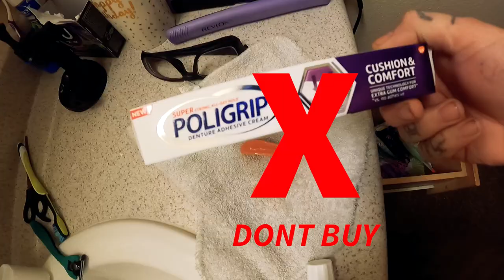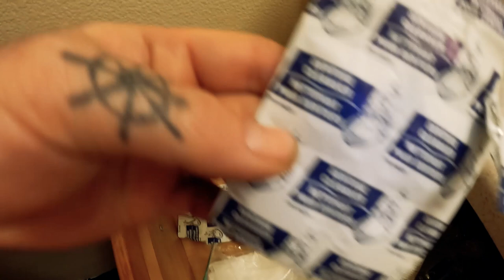No Shame in my Denture Game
So I had bad teeth from the get go. My mom was missing a bunch of teeth, my dad had dentures at 12 years old. I was loosing teeth for different reasons... fights, kids knocking the out, tongue piercing and falling on a skateboard, and so on.
So one day I was sitting there eating teriyaki beef jerky and BAM my front tooth snapped in half and it looked like a Butterfinger. I already had a hard time with missing a bunch of teeth, now this one all front and center, broken.
I was done, I went to a dentist and told them to remove all my teeth and get me dentures. They didn't want to do it and they wanted to fix the broken ones and add a few fake ones. That seemed to be a lot more money so I said no and got dentures.
Getting dentures gave me my happiness back, I was able to smile again and had more confidence when talking, knowing that people weren't stare at my teeth or talking trash.
Put any questions in the commits and I'll get at ya ASAP